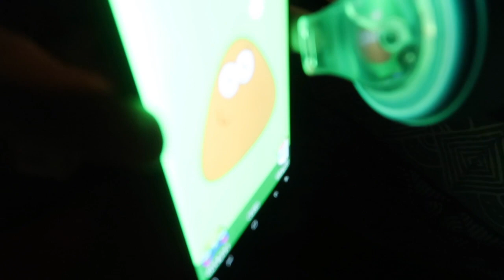MIS AMIGAS DEL COLE & TARDE DE PISCINA & ESTÁ PASANDO EL CALOR · VLOG 228